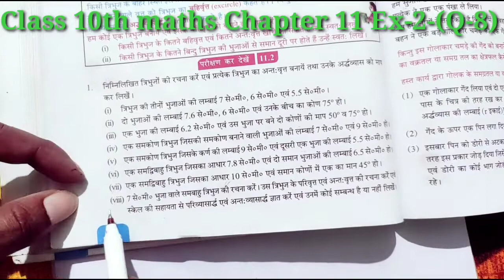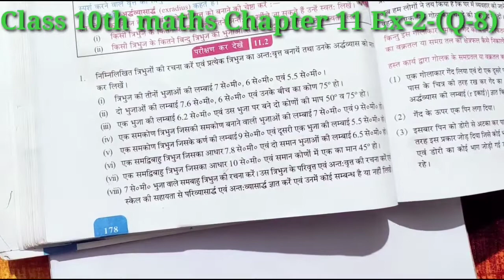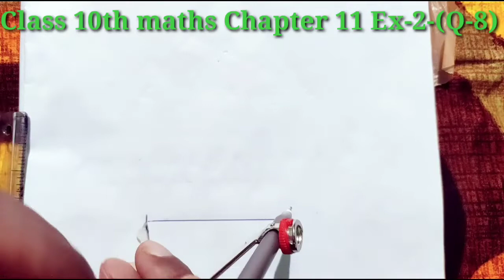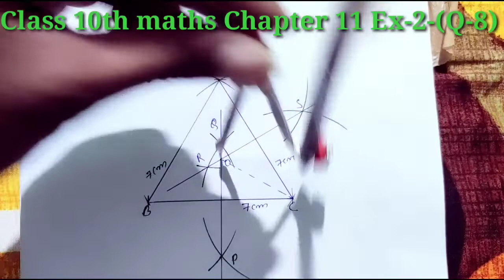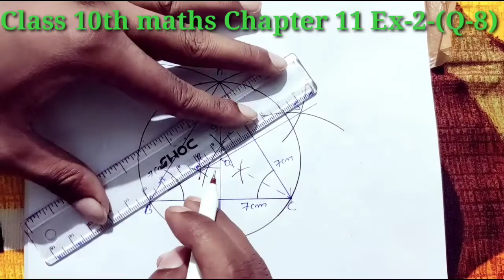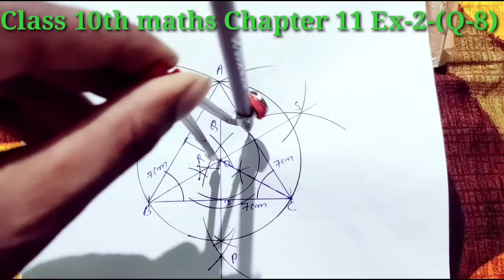🔥🔥 Class 10 math Chapter 11.2(Q-8) in hindi west Bengal(WBBSE board) 🔥🔥‎@ATP STUDY TIME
🔥🔥🔥 ATP STUDY TIME 🔥🔥🔥

Ex-11.2 Q-3 | Chapter 11 | NCERT | Class 10th Math |WBBSE Class 10 Math Chapter 11.2 Part -3 in Hindi // Madhyamik Math // Geometry //
Construction of circumcircle and incircle of triangle // रचनाएँ: त्रिभुज के परिवृत्त और अन्तःवृत्त की रचना // Chapter - 11 //

Hello dear😀

In this video,We are going to learn maths for class 10th chapter 11 just one video. We have explained methods which can save a lot of time in exam.in this series of videos.

🔥🔥MATH समझ आने की Full Guarantee.

How to draw incircle. Step by step guide to draw make incircle. West Bengal Board book class 10 math book chapter 11.2 solved.
Bengal board Hindi medium, Bengal board english medium, wb home tuition, bengalboardhindimedium, bengalboardenglishmedium, madhyamiksuggestion2021, conceptera, wbbse, madhyamik2021, westbengalboard, madhyamik preparation, madhyamik, class 10 wbbse
 Madhyamik Preparation with @Aabid sir Tutorial

MATHEMATICS CLASS 10 WBBSE CHAPTER 11
atp study time
ATP STUDY TIME

 ❤💕Also, shere this video among your friends, so that you all can practice together.Till that take care and 🥰BEST OF LUCK 🤞